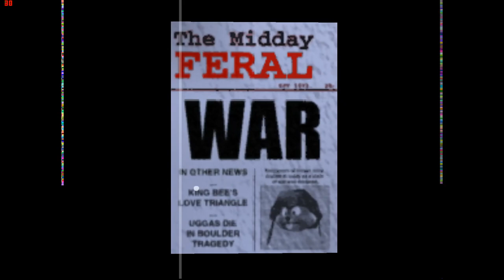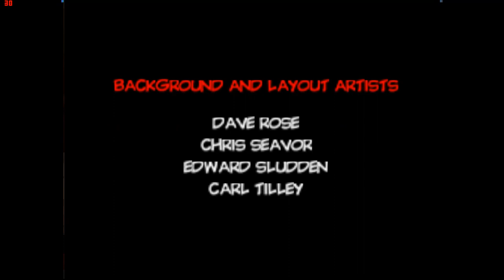Conker's Bad Fur Day Full Walkthrough Gameplay No Commentary (Longplay)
Full Game

Conker, an anthropomorphic red squirrel, has a night at a bar named The Cock and Plucker, where he parties with the other attendants that are drafted to fight a war; he contacts his girlfriend Berri to inform her he will be at her place, but a bit late. He leaves the bar and moves into the rainy outside drunk with blurry vision and a lack of balance, making it difficult for him to maneuver. He falls asleep in an area far away from Berri's place way, waking up next to a farm consisting of a scarecrow named Birdy, of whom he asks for help. Birdy teaches Conker about the game's context-sensitive button mechanic. A context-sensitive area gives him a pill that re-energizes Conker and makes him able to move actively again. The various moves and button commands for Conker's movements and action, such as jumping, flying, and his frying pan attack, also come back to his memory. Meanwhile, the Panther King, ruler of the land that Conker is lost in, finds that his throne's side table is missing one of its legs and orders his servant, Professor Von Kriplespac, to solve the problem.[26] When Von Kriplespac suggests the use of a red squirrel as the fourth leg of his table, the Panther King sends his minions to capture one.